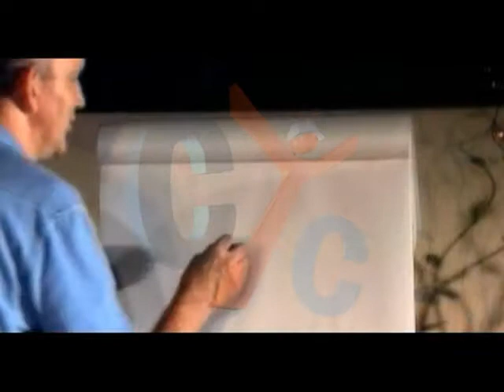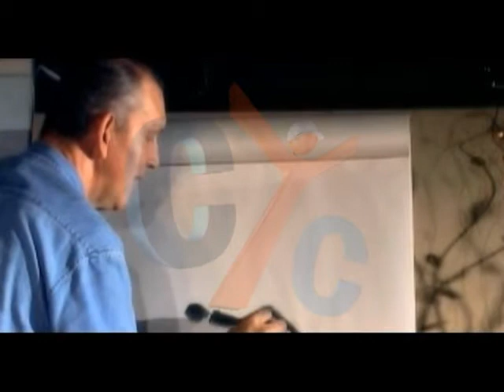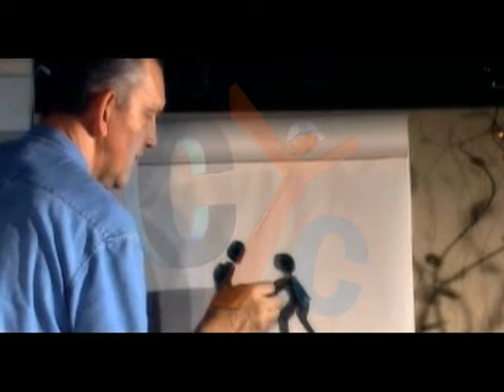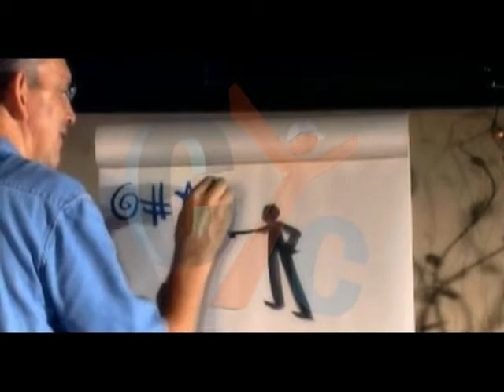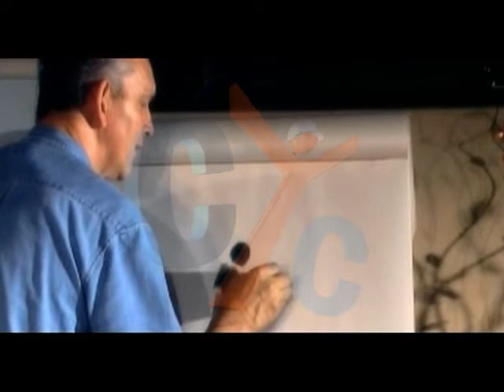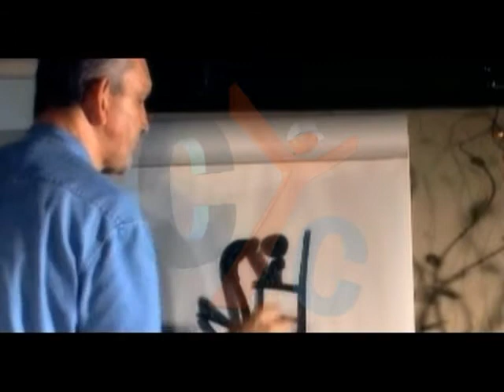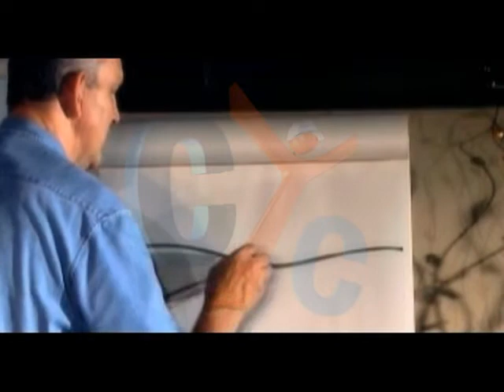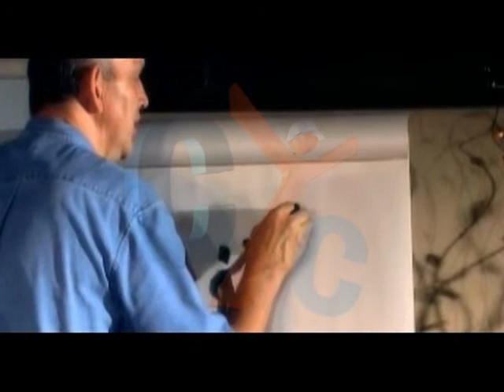Sketched Eps 21 Every Friday @ 6:35 PM narrate the holy bible with drawing